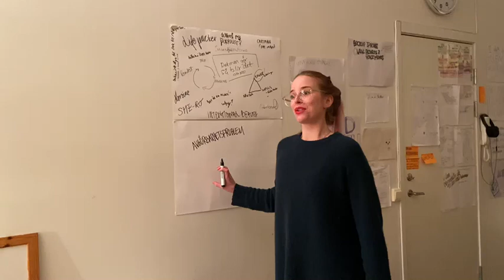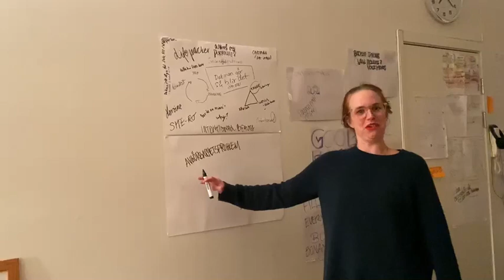Professor Pajas - Logik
Professor Pajas förklarar matematikens logiska avgörbarhetsproblem.
Foto: Helena Mood